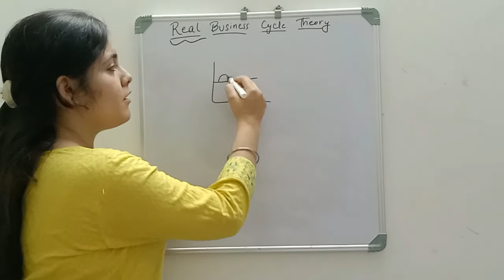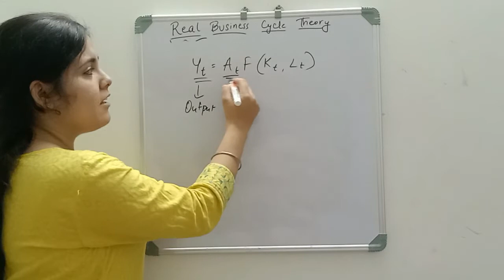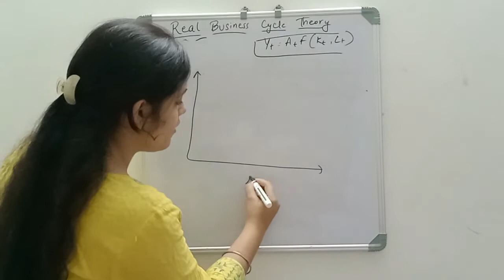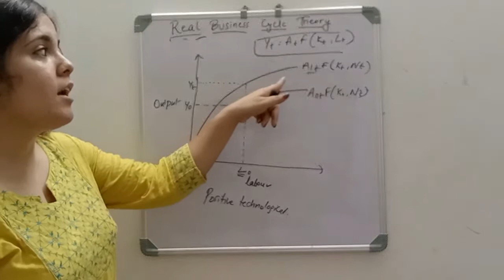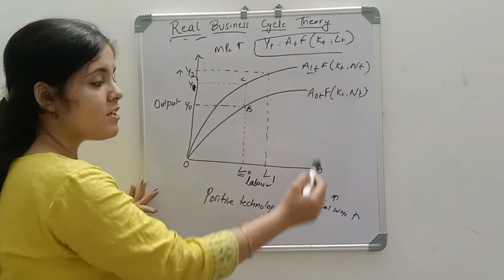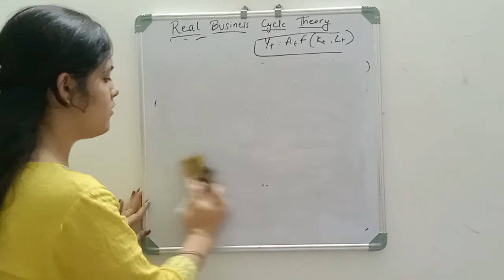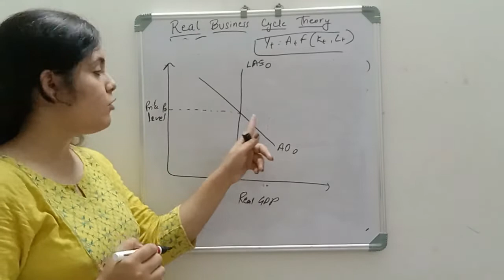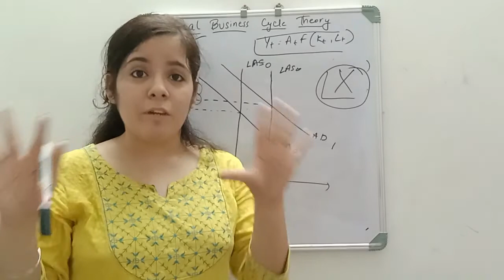🔴Real Business Cycle Theory| Cyclical Fluctuations| Macroeconomics| Technological Shock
This is the real business cycle theory and I hope that you will find the video extremely helpful for your comprehension.